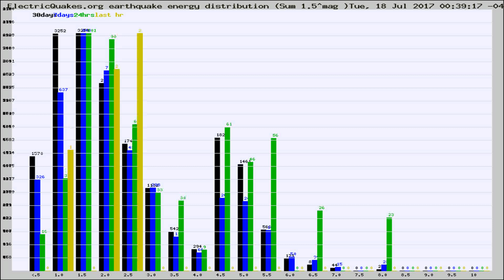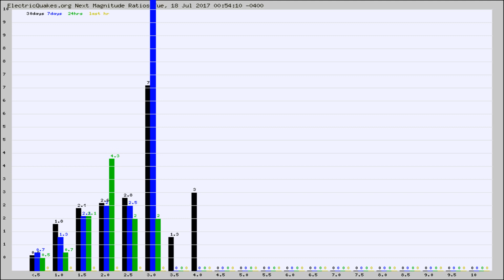Todays_Hourly_World_Earthquake_Statistics_from_ElectricQuakes.org_07-18-17+01:02:01